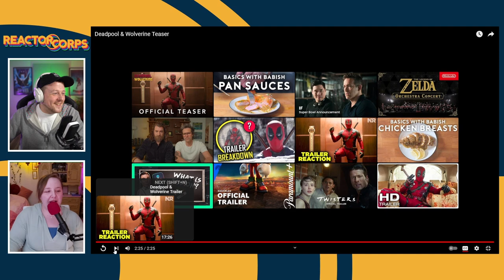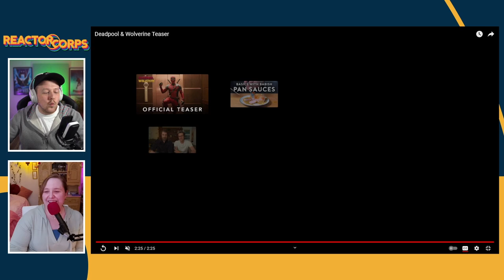Deadpool & Wolverine Teaser Trailer Reaction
Deadpool 3! No, wait... Deadpool & Wolverine! Our first teaser into the new Marvel movie is here and it looks bonkers. Even the TVA is here? Awesome.